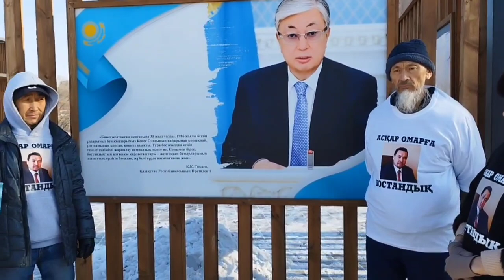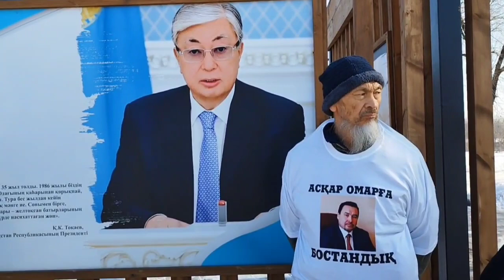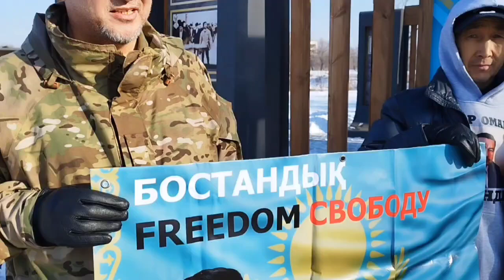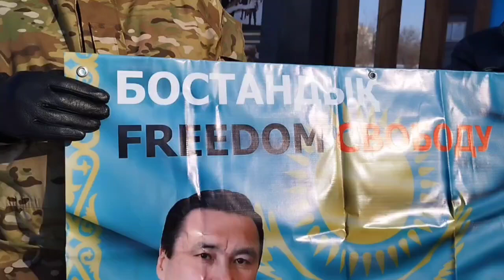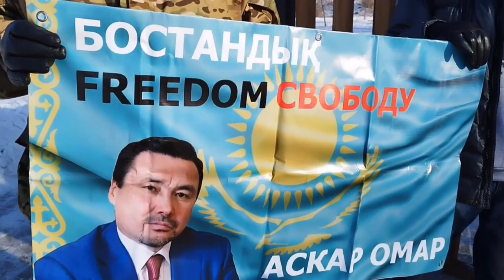Желтоқсаншы Асқар Омарға бостандық - Акция протеста в защиту декабриста Аскара Омара